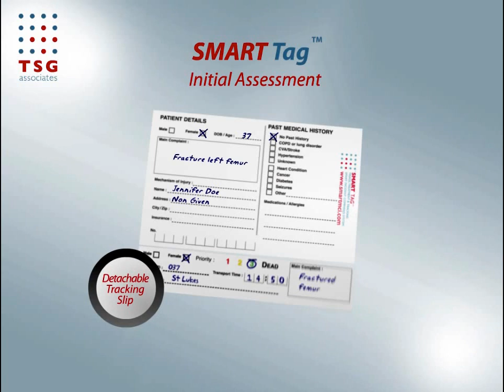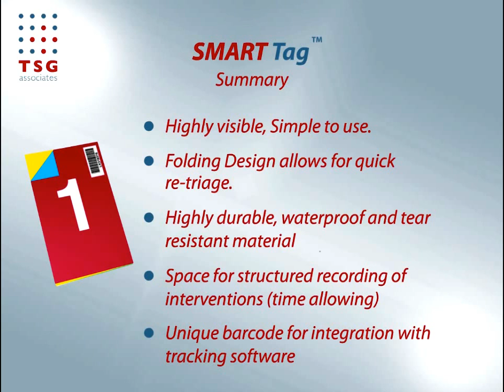SMART Tag™ demonstration